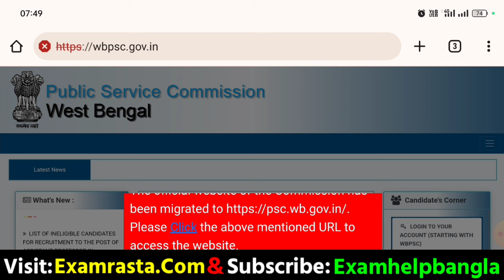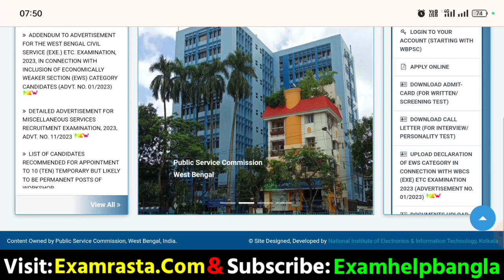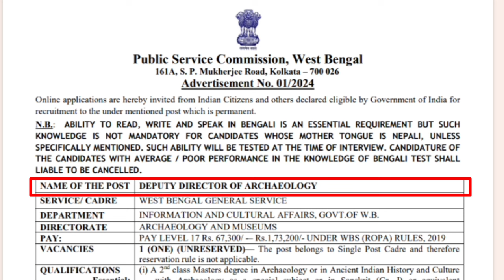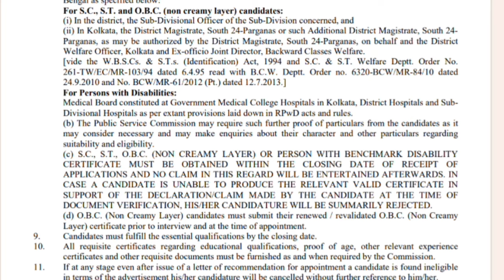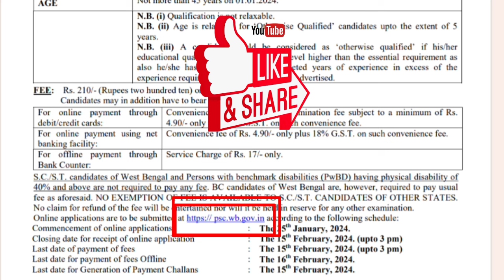Wbpsc New Vacancy 2024|WBPSC New Website psc.wb.gov.in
Hi Guys,  I Am Biswajit Today Special Topic Covered :;Wbpsc New Vacancy 2024|WBPSC New Website psc.wb.gov.in|